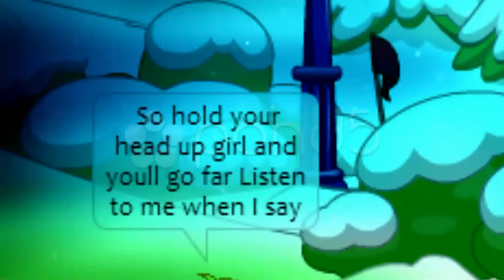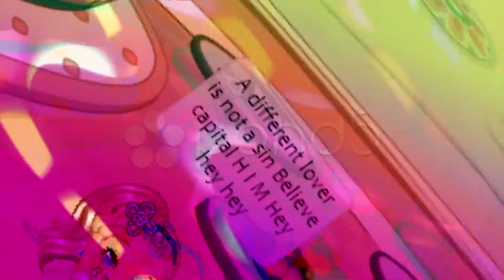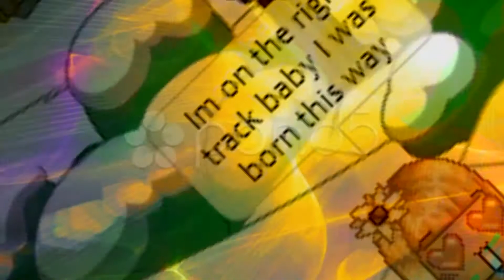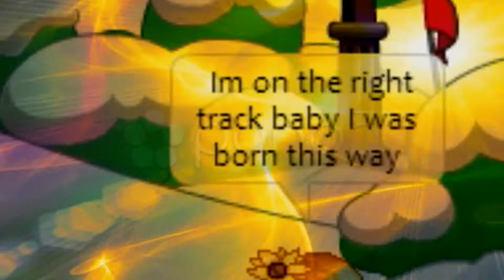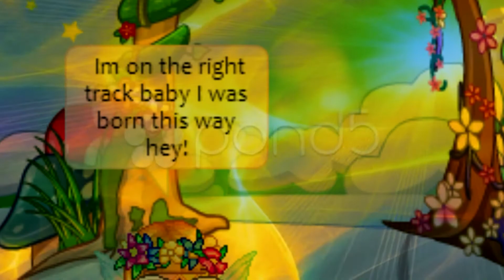born this way! FMV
Born this way by Lada Gaga it was requested. hope you enjoy it comment, subscribe ,and like ! and if you subscribe dont forget to tell me so i can sub back ! Take care!